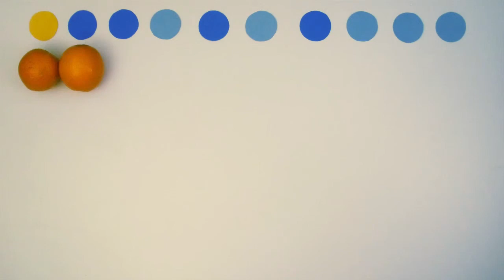Number Game in Oranges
HOW TO PLAY--answer the following:
What is the goal, if there is a goal?
What are the rules, if there are rules?
How could the rules or goals be changed?